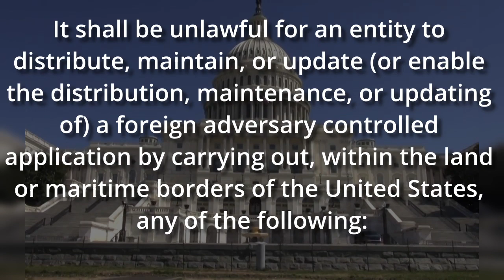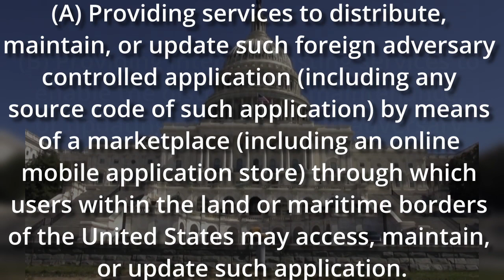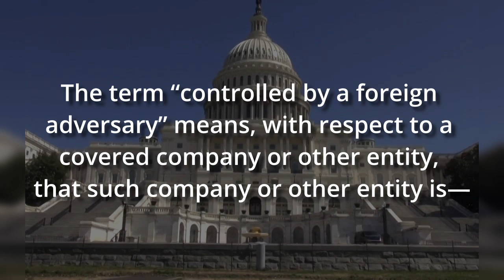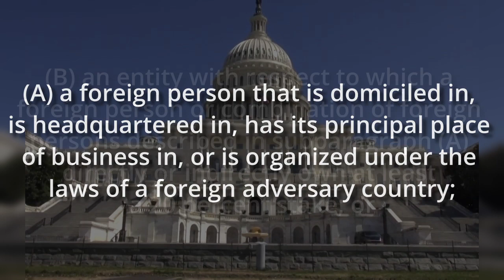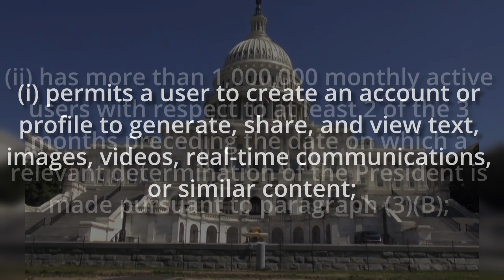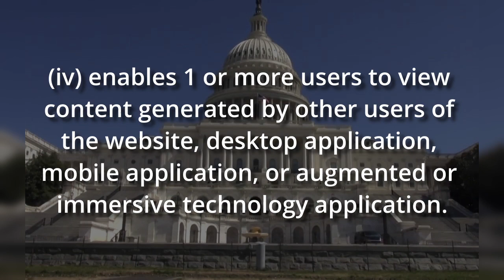Protecting Americans from Foreign Adversary Controlled Applications Act